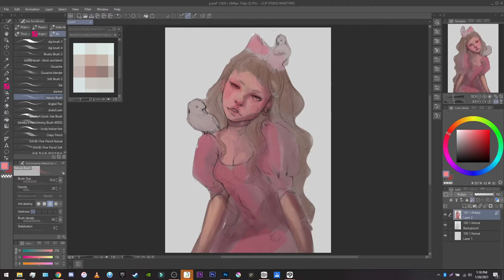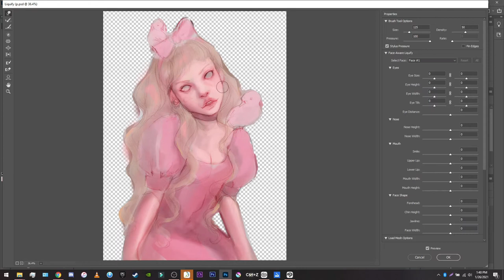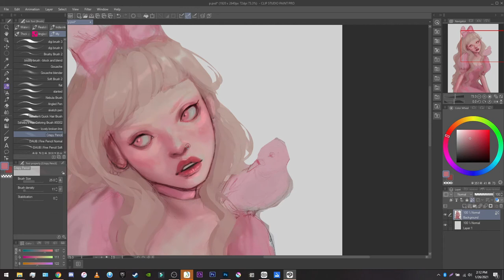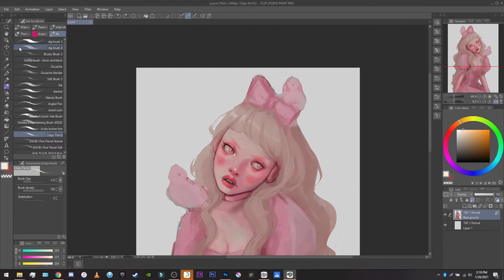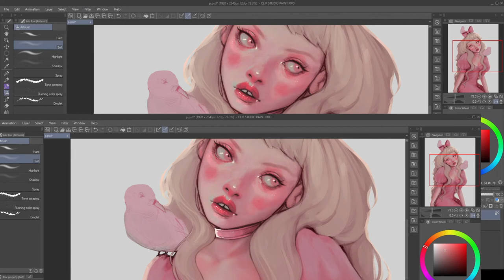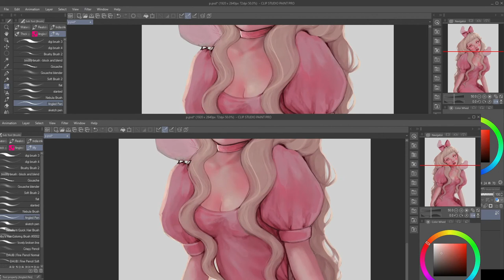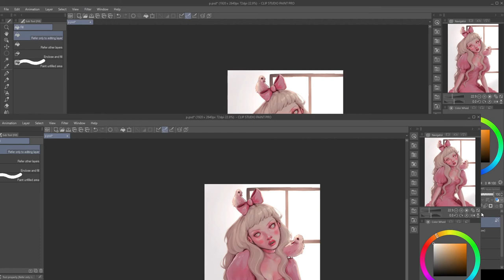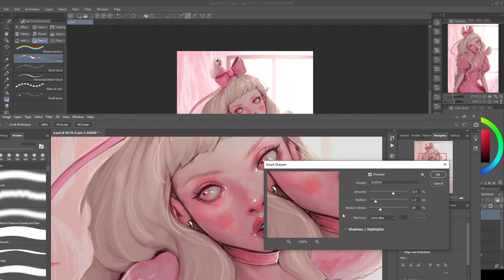'Birdy' Traditional to Digital Speedpaint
+Software used:+
ClipStudioPaint
Photoshop cc 2020
OBS studio
Filmora 9